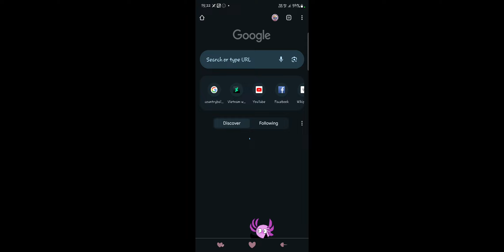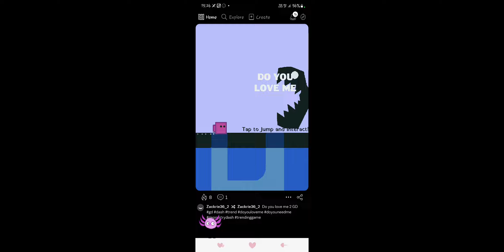10 June 2024